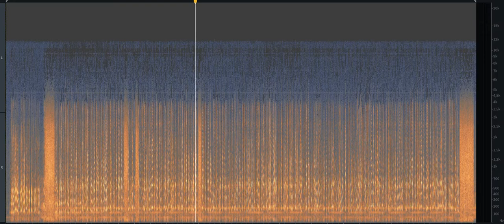Before-After President Kennedy's Address to the American Society of Newspaper Editors, 4/20/61